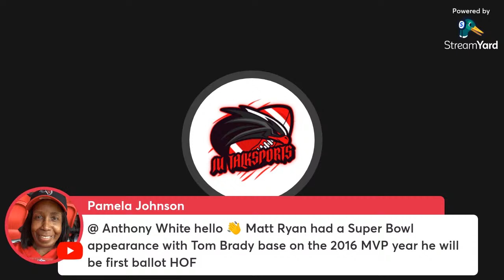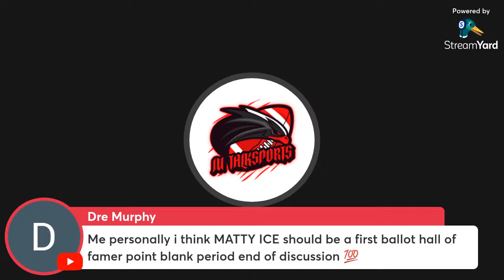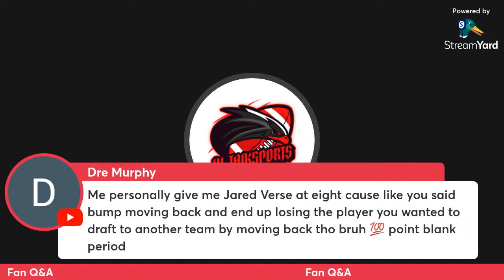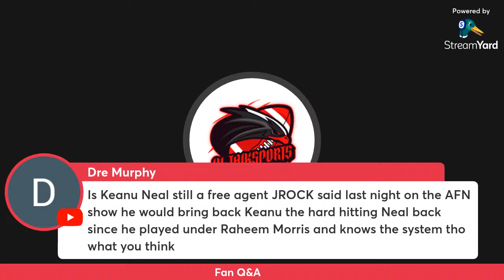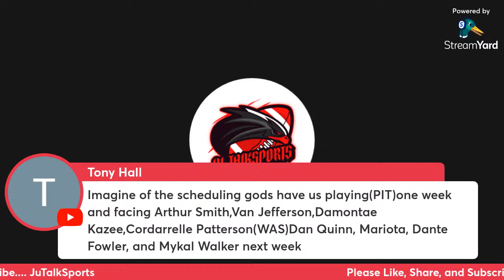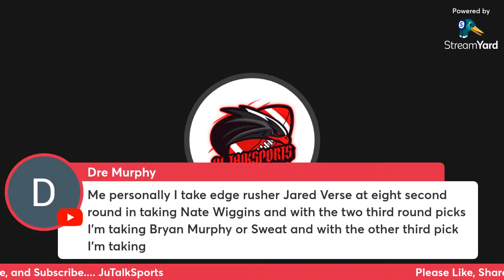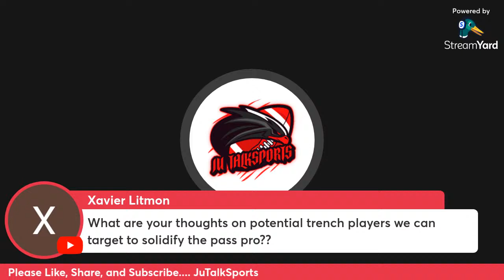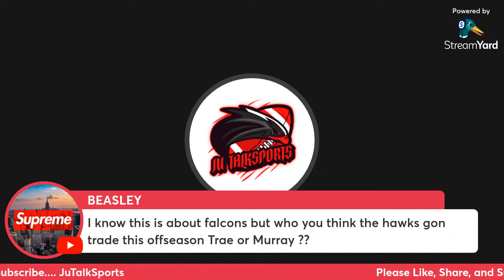What's The Word DirtyBird?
Why Matt Ryan will be a Hall of Famer?